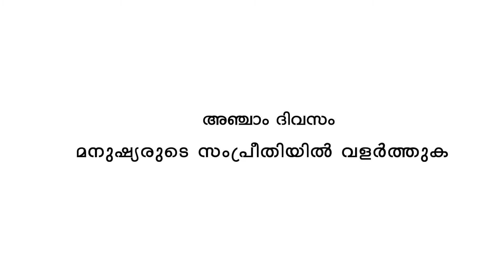Ammavazhiye...|Marian Reflections|Day5| 26.10.2020| മനുഷ്യസംപ്രീതിയിൽ വളർത്തുക| Fr. Jais Poothakuzhi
Marian Reflections for ten days
AMMAVAZHIYE Day 5
Refletcions for the Mother & Child
Camera & Editing : Jagan, Anto, & Jomon